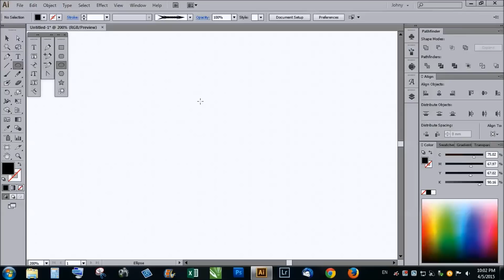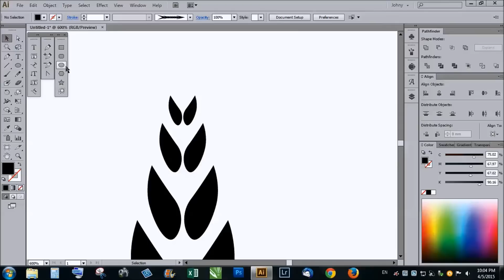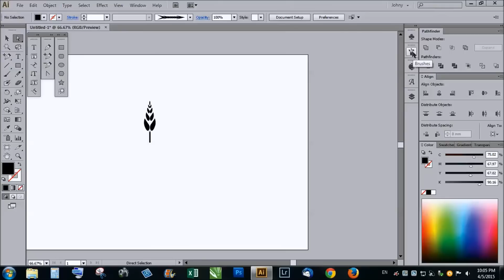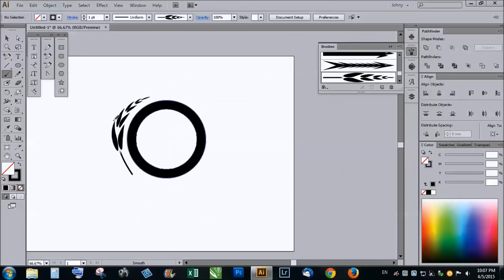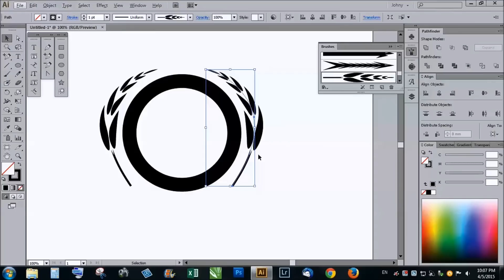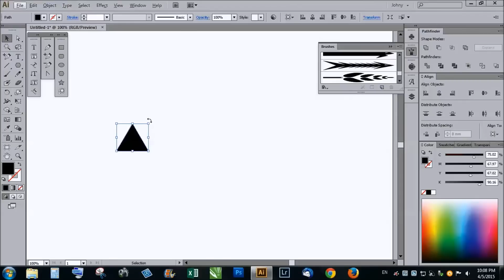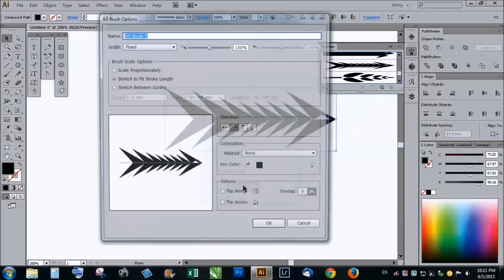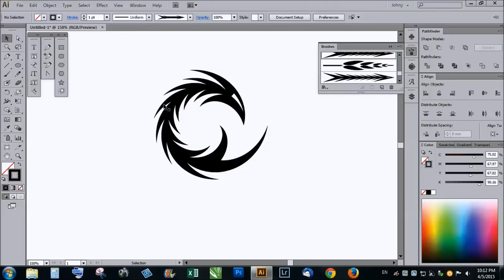Adobe illustrator Brush tool - kako napraviti brush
Snimak pokazuje kako napraviti brush, i iskoristiti ga na kreativan nacin